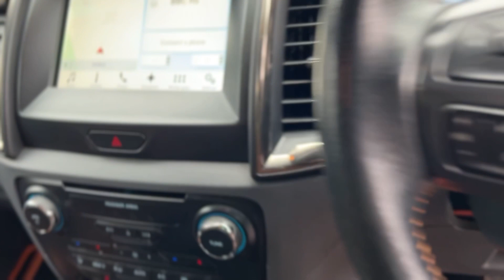2018 Ford Ranger 3.2L WILDTRAK 4X4 DCB TDCI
2018 Ford Ranger 3.2L WILDTRAK 4X4 DCB TDCI

Steel City are pleased to offer this beautifully presented UK car that was first registered on 27/06/2018 and comes with FULL SERVICE HISTORY for your peace of mind when purchasing this pickup.

What an absolute monster of a pickup and with NO VAT it really is a bargain.

Upgrades: 20" Hawke Alloys with A/T Tyres, Wind Deflectors, Wheel Arch Extensions, SCZ Fibreglass Rear Canopy, Towbar, Bonnet Chip Guard, Front Bars, Raptor FORD Grille, Smoked LED Rear Lights.

Standard Specification: 8in Touchscreen Colour Display, AUX Audio Input 3.5 mm Jack, Air Conditioning - Dual Zone Electronic Automatic Temperature Control, Airbags - Passenger Deactivation, Automatic Dimming Rear View Mirror, Bedliner with Protective Side Walls, Bluetooth - Audio Streaming, Bluetooth Handsfree Phone System, Bumper - Front Body Colour with Sports Highlighting, Bumper - Rear Stepped Steel - Titanium, CBC - Cornering Brake Control, Courtesy Light - Ice Blue Ambient Interior Light with Dimming Control, Courtesy Light - Overhead with Theatre-Style Dimming, Courtesy Lights with Map Reading Lights, Cruise Control with Adjustable Speed Limiter, DAB Digital Radio, Digital Tachograph Sensor Port, Door Handles - Black, Door Mirrors - Puddle Lights, ESP - Electronic Stability Programme, Electronic High and Low Range Selection, Emergency Brake Lights, Engine Drag Control, Engine Immobiliser - Passive Anti-theft System, Ford Easy-Fuel Capless Refuelling System, Ford SYNC2, Front Fog Lights, Headlights - Automatic, Load Box Light, Mid-Light Tint on Rear Windows, Mobile WiFi Hotspot Capable, Parking Sensor - Rear, Pick Up Box - C Channel Cargo Area Management Tie Down System, Pollen Filter, Power Fold Door Mirrors, ROM - Roll Over Mitigation, Rear View Camera, Roof Rails - Aluminium Finish, SD Card Reader and Mini EFP, Satellite Navigation, Seat Belt Reminder System - Drivers and Front Passengers, Seats - Front 8-Way Power Adjustment, Seats - Front Heated, Side Steps - Stainless Steel, Silver Steel Side Bars, Speakers - x6, Sports Bar - Aerodynamic, Steering Wheel - Wildtrak Stitching, Sunvisors - Illumination of Driver and Passenger, TMC - Traffic Message Channel, Thatcham Category 1 Alarm, Traction Control, Trailer Sway Control, Tyre Pressure Monitoring System, USB Connection x2, Voice Control - Audio, Voice Control - Phone.